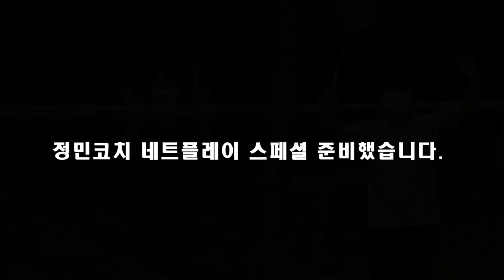동호인과 선수의 네트플레이 차이점